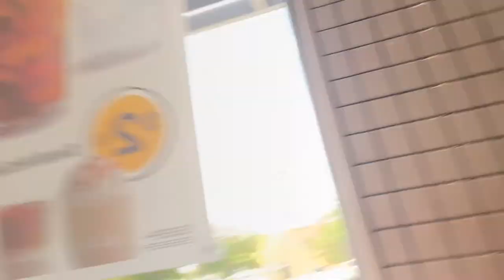ALL-STATE CHOIR VLOG?! | it'solveig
Yeah, so I went to an all-state choir competition with my school, including my friends Gabby and Abi! It was SO MUCH FUN (as you can probably tell lol) and I hope you enjoyed it as much as I did!!!
SPECIAL THANKS AND SHOUTOUT TO OUR DIRECTOR, MRS. ELSBERRY! WE LOVE YOU SO MUCH!
random fact of the week: every "c" in 'Pacific Ocean' is pronounced differently... hmmmmm! See you all in 2 weeks! :)